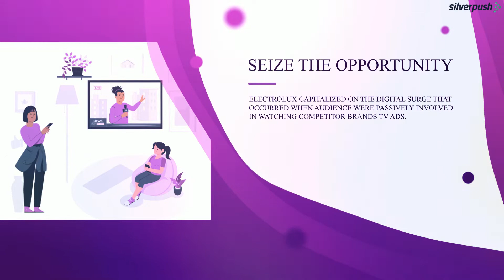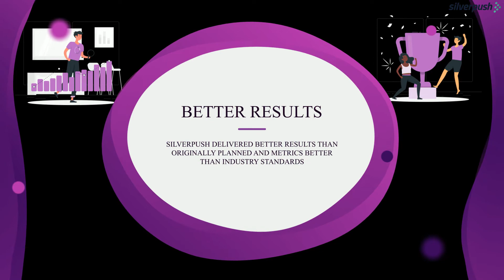Electrolux Scales Cross-Screen Engagement with Parallels TV Sync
Do you know how a laundry brand, Electrolux, grabbed the attention of their target audience and achieved 0.50% CTR through their latest campaign?

Electrolux partnered with Silverpush to leverage their TV ad Sync technology, Parallels.

Watch the video to know how Parallels used real time targeting to spread the message and reach their targeted audience in a way that's impossible to ignore.